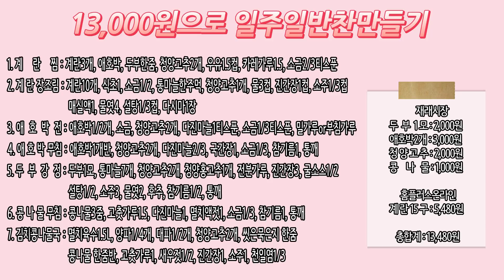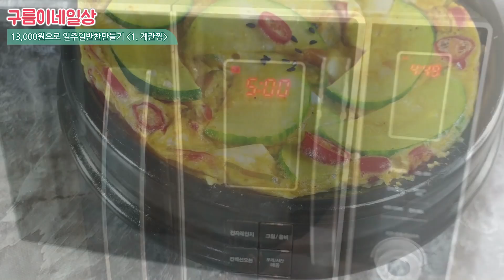식비절약! 13,000원으로 일주일반찬만들기(국포함!)/만원반찬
재료
1. 계란찜(00:10)
    계란3개, 애호박, 두부한줌, 청양고추2개, 우유1.5컵, 카레가루1.5
    소금2/3티스푼
2. 계란장조림(01:46)
    계란10개, 식초1, 소금1/2, 통마늘한주먹, 청양고추1개
    물3컵, 진간장1컵, 소주1/3컵, 매실액1, 물엿4, 설탕1/3컵, 다시마1장
3. 애호박전(04:14)
    애호박1/2개, 소금, 청양고추2개, 다진마늘1티스푼, 소금1/3티스푼
    밀가루or부침가루
4. 애호박무침(06:09)
    애호박1개반, 청양고추2개, 다진마늘2/3, 국간장1, 소금1/3, 참기름1, 통깨
5. 두부강정(07:43)
    두부1모, 통마늘7개, 청양고추2개, 청양홍고추1개, 전분가루, 진간장3
    굴소스1/2, 설탕1/2, 소주3, 물엿2, 후추, 참기름1/2, 통깨
6. 콩나물무침(11:08)
    콩나물3줌, 고춧가루1.5, 다진마늘1, 멸치액젓1, 소금1/3, 참기름1, 통깨
7. 김치콩나물국(13:05)
    멸치육수1.5L, 양파1/4개, 대파1/2개, 청양고추2개, 씻은묵은지한줌
    콩나물한줌반, 고춧가루1, 새우젓1/2, 진간장1, 소주1, 천일염1/3